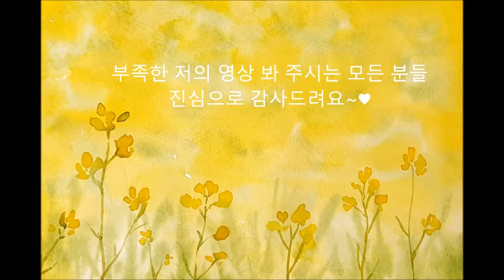당신은 참 좋은 사람입니다 / 유채꽃 풍경 수채화 캘리그라피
저의 채널 처음부터 지금까지 찾아 주셨던
한 분 한 분 빠짐없이 모두 저의 소중한 인연이며
진심으로 감사드리고 축복합니다.♥

귀한 시간 내셔서 보잘 것 없는 저의 영상 봐 주시고
응원의 댓글 주신분들께  답글도 못 드리고
찾아뵙지도 못해 미안해요.

저의 채널 찾아 주신 모든 분들께
"당신은 참 좋은사람입니다"
이 말씀 해 드리고 싶었어요~^^

오랜만에 캘리 했더니 긴장해서 글씨가 엉망이네요.--;
그래도 진심 담은 글이랍니다.^^*

5월도 이제 끝자락에 왔네요.
마무리 잘 하시고
웃음과 행복이 가득한 6월 맞이하시길 바랍니다.